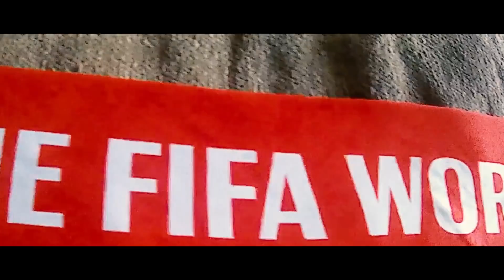From Moscow with Love ❤️ | Barkha Singh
Hey lovelies! On public demand here is the Moscow edition of my Russia vlog! I wish I could show you all that I did, but here is a quick glimpse!

Special shout out to The NYN to edit this video, go find him on insta

Also, a huge shout out to Delya who I collaborated with in Moscow -

[12:09 PM, 10/18/2018] Barkha: Hope you enjoy it and don't forget to comment your face part from the vlog!

Love B

Designer: Divya Jindal